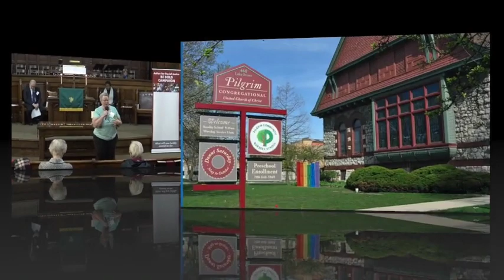CHILDREN'S MOMENT: Today's word is EXILE [OCT 13, 2019]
Our current worship leaders include Rev. Gloria Cox, Interim Senior Pastor and Associate Pastor for Youth and Young Adults; Dr. Wilbert O. Watkins, Chancel Choir Director; Joan Hutchinson, Minister of Music/Organ and Piano; and Maureen Deahl, primary Children's Moment leader and Director of the Children's Ministry. Video recording by Ethan Deahl. Delena Wilkerson, YouTube Channel Administrator